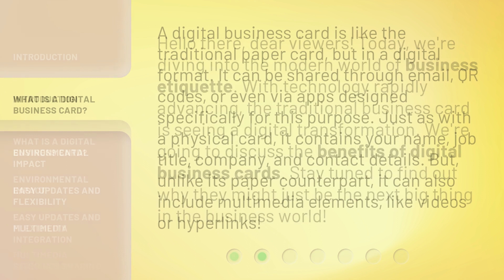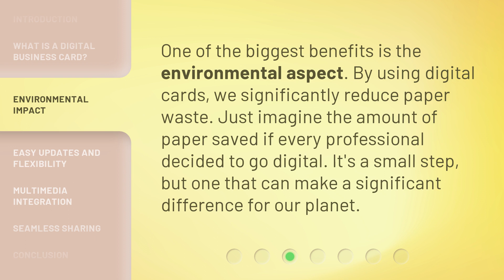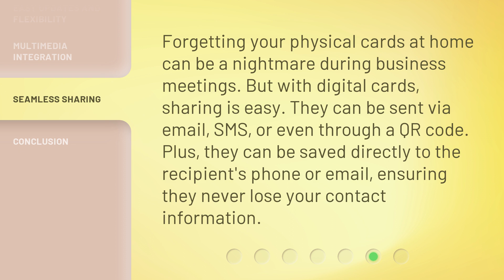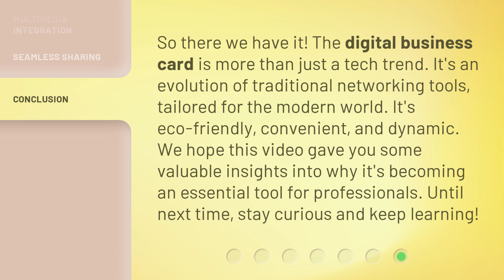The Digital Shift: Why Digital Business Cards are the Future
The Digital Shift: Why Digital Business Cards are the Future • Discover the benefits of digital business cards and why they are poised to become the next big thing in the business world. From reducing environmental impact to easy updates and multimedia integration, find out how digital cards are revolutionizing business etiquette.

00:00 • Introduction - The Digital Shift: Why Digital Business Cards are the Future
00:33 • What is a Digital Business Card?
01:06 • Environmental Impact
01:28 • Easy Updates and Flexibility
01:51 • Multimedia Integration
02:11 • Seamless Sharing